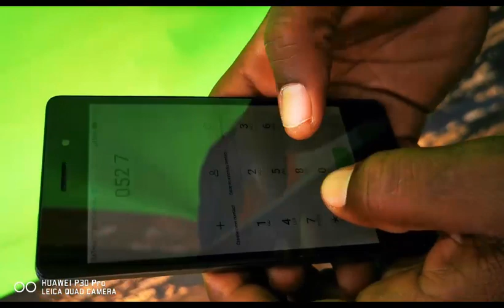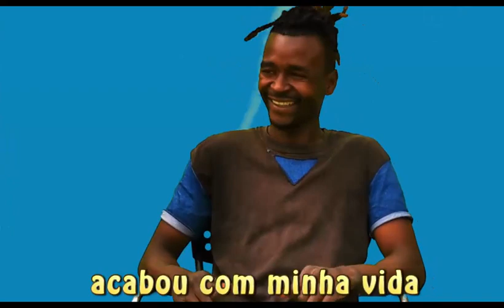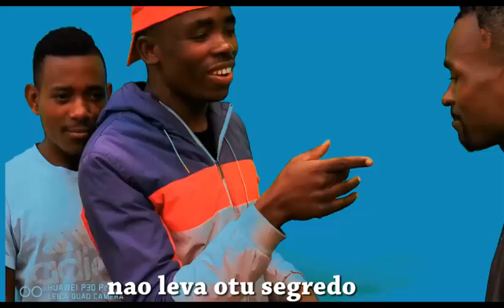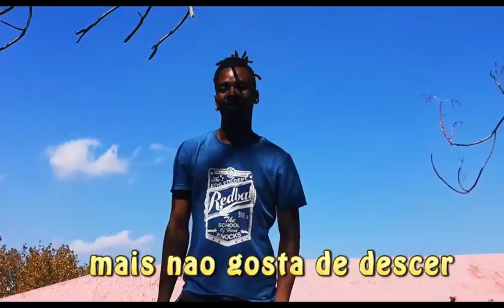Dj Kota - Awuxeni Vídeo Oficial 2020 Full HD Jovem de Massinga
AWUXENI - DJ KOTA FULL VÍDEO